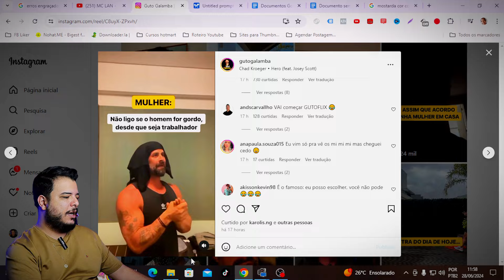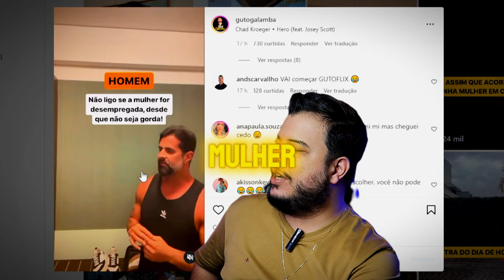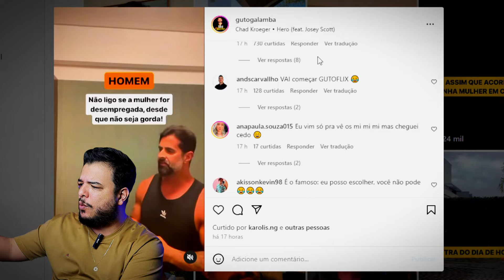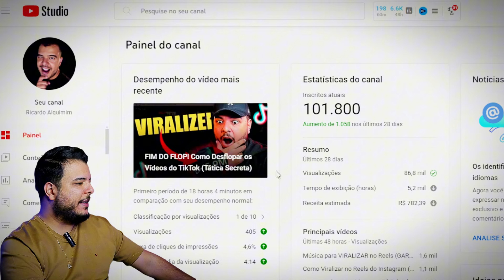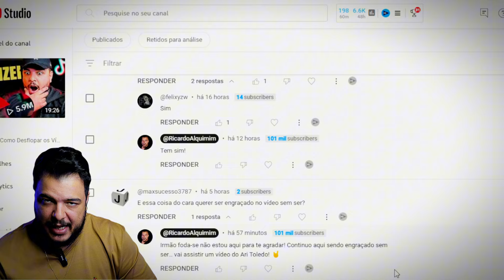Esqueça o "Conteúdo Bom": A Verdade Por Trás dos Vídeos Virais no TikTok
Você já se perguntou como ter um vídeo viral no TikTok?

MEU MICROFONE SEM FIO BOYALINK:

MINHA CAMERA SL3 CANON

MINHA RING LITGH
Sonha em bombar no TikTok, ter milhões de visualizações e até mesmo ganhar dinheiro com seus vídeos? 🤔
Se você acha que só conteúdo bom é suficiente para viralizar, prepare-se para ter a mente expandida! 🤯
Neste vídeo, vamos desvendar os segredos por trás dos vídeos virais do TikTok, revelando estratégias poderosas que vão te ajudar a explodir suas visualizações e crescer no TikTok de forma exponencial! 🚀
Esqueça as dicas genéricas! Aqui você vai aprender:
3 Segundos para o Sucesso: Descubra as frases mágicas que prendem a atenção do público nos primeiros segundos, fazendo com que eles assistam seu vídeo até o final. Imagine seus vídeos bombando nas primeiras horas! 💥
Conteúdo que Gera Repercussão: Aprenda a criar vídeos que geram reações, comentários e compartilhamentos em massa. 🔥
Transformando Seguidores em Clientes: A fórmula mágica para transformar seus espectadores em seguidores fiéis, clientes e fãs. Aumente suas vendas e construa sua marca com uma simples técnica! 💰
Quer saber como ter um vídeo viral no TikTok?
Neste vídeo, vamos explorar:
O Poder Polêmico do Impacto: Descubra como gerar dor, polêmica e reações fortes para impulsionar seus vídeos.
CTAs que Conectam: Aprenda a criar chamadas para ação que convertem visualizações em seguidores, clientes e fãs.
Não perca tempo! Clique no play e descubra como viralizar no TikTok, ganhar dinheiro no TikTok e alcançar o sucesso que você sempre quis!
Quer saber mais sobre como fazer vídeos virais no TikTok?